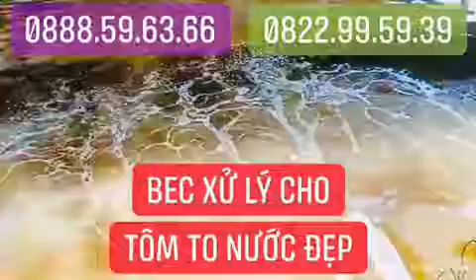MUỐN NƯỚC NÂU TRÀ - DÙNG BEC NGAY NHA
Công ty Thái Nam Việt chuyên cung cấp vi sinh nhập khẩu nguyên đai nguyên kiện hàm lượng cao - hoạt lực mạnh.
🍀 ĐỂ NƯỚC NÂU TRÀ
DÙNG BEC NGAY NHA🍀
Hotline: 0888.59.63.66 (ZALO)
- Bóng nước sau 4 tiếng
- Sạch bạt sau 24h
- Chuyển màu nâu trà sau 24h
- Hạ khí độc NH3-NO2 nhanh
- Ổn định màu nước, chất lượng nước đến cuối vụ.
- Nhẹ công vệ sinh sau thu hoạch.
- Nuôi xong bạt còn mới toanh.